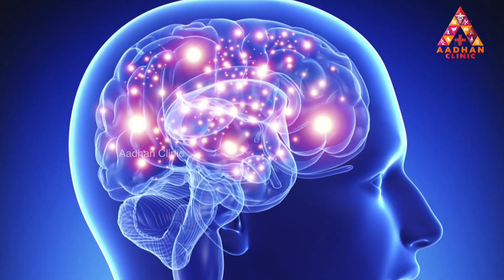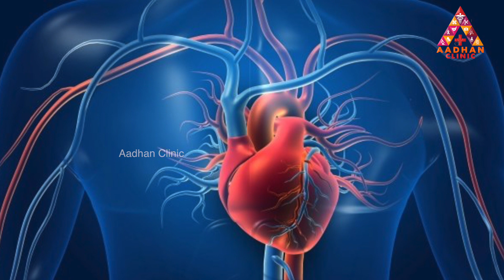வாழைப்பூவின் மருத்துவ பயன்கள் | Crodarom banana flower | Aadhan clinic